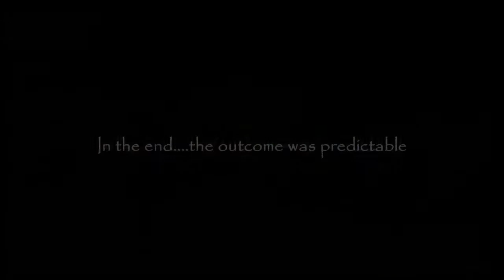Let's Play Soccer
A group of 7 or 8 year old girls in Steamboat Springs, CO play in a soccer league.  This is a short piece on one of their games.